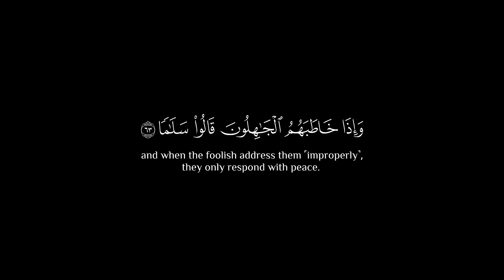وعباد الرحمن الذين يمشون على الأرض هونا 🌿 كروم شاشه سوداء للتصميم 🥀 القارئ ياسر الدوسري 🤍🌹🌿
الفرقان - الآية ٦٣

وَعِبَادُ ٱلرَّحْمَـٰنِ ٱلَّذِينَ يَمْشُونَ عَلَى ٱلْأَرْضِ هَوْنًا وَإِذَا خَاطَبَهُمُ ٱلْجَـٰهِلُونَ قَالُوا۟ سَلَـٰمًا

Dr. Mustafa Khattab, The Clear Quran:
The ˹true˺ servants of the Most Compassionate are those who walk on the earth humbly, and when the foolish address them ˹improperly˺, they only respond with peace.

صـــلوا ؏ الحبيب🖤ﷺ❥םבםב❥ﷺ🤍
تلاوة هادئة تريح القلب والعقل💙 | القارئ ياسر_الدوسري 💙